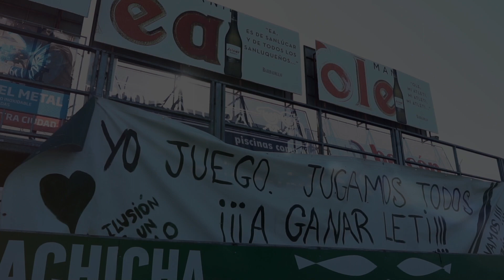Spot de la Campaña de Socios del Atlético Sanluqueño C. F. para la Temporada 21/22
Vídeo promocional de la Campaña de Socios del Atlético Sanluqueño C. F. para la temporada 2021/2022.

Esta campaña ha sido basada en la ausencia de la afición en las gradas y en la conmemoración de una de las hazañas más importantes de la historia, la primera vuelta al mundo. Esta hazaña partió y llego desde Sanlúcar de Barrameda, celebrándose ahora su 500 aniversario por lo que el club se abandera de la historia de su ciudad para llevar el nombre de Sanlúcar de Barrameda por todo el territorio nacional.